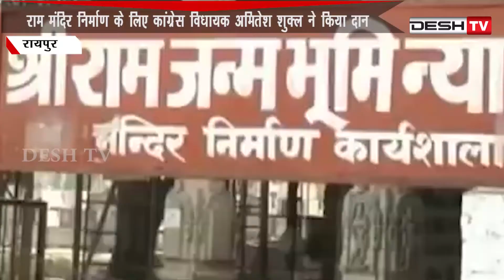राम मंदिर के दान पर छत्तीसगढ़ में गरमाई सियासत|Donation of Ram Temple|CM Bhupesh|VHP BJP Politics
राम मंदिर निर्माण के लिए समर्पण राशि की जा रही है इकट्ठा , राम मंदिर निर्माण के लिए कांग्रेस विधायक अमितेश शुक्ल ने किया दान